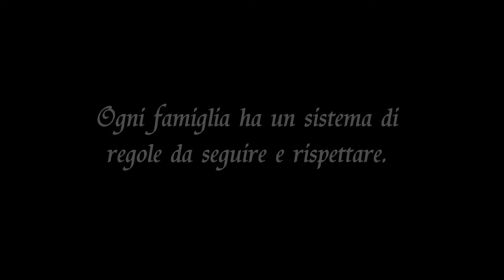La famiglia - Trailer (shortmovie, 2013)